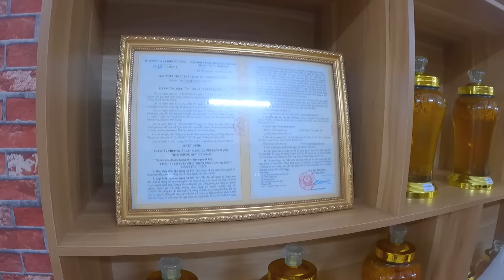Đông Paulo || Cùng Gia Đình Lên Thăm Bạn Tiến, Em Tâm ở Hà Nội và Nhận Được Món Quà Ý Nghĩa